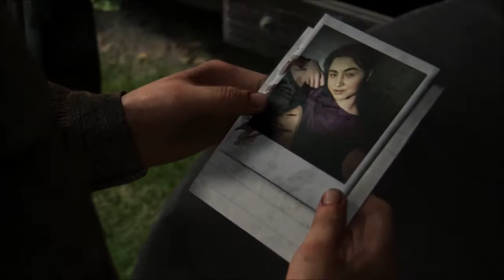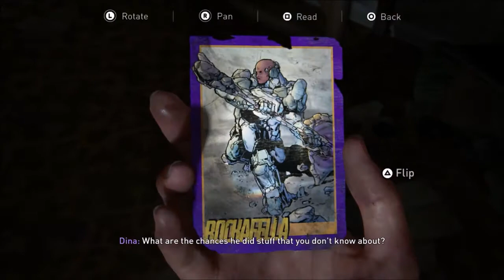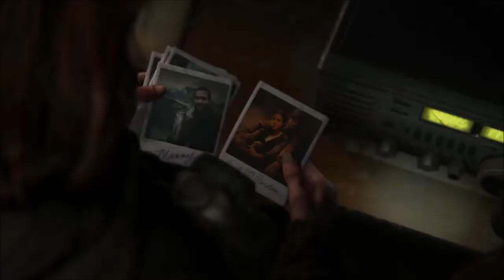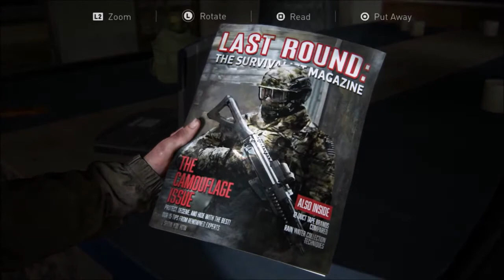The Last of Us II - Part 3: Wolves in Soldiers Clothing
Join Me as I play through 2020's Game of the Year, Naughty Dog's Neil Druckmann's The Last of Us Part II.

In this Episode: The girls get MANSPLAINED!!!, and We learn about the Furry nation that is ruling the city and their enemies.